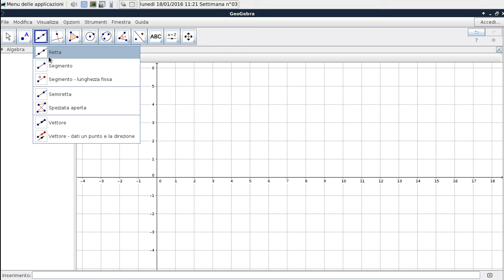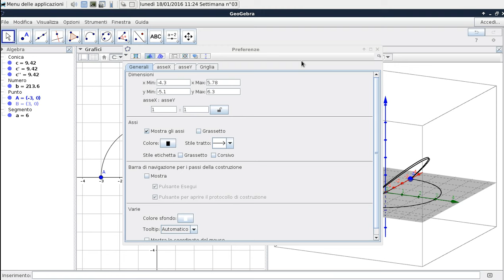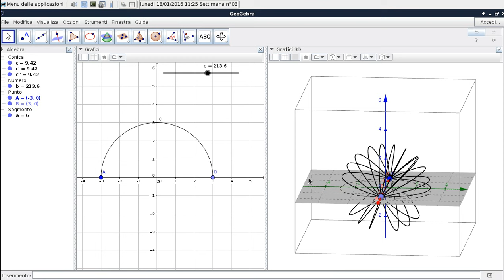Generazione di una Sfera - Animazione 3d - GeoGebra in Italiano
Generazione di una Sfera in vista 3d, tramite la rotazione assiale di un semicerchio.
( utilizzo degli sliders, delle animazioni, e dell'opzione " traccia " )